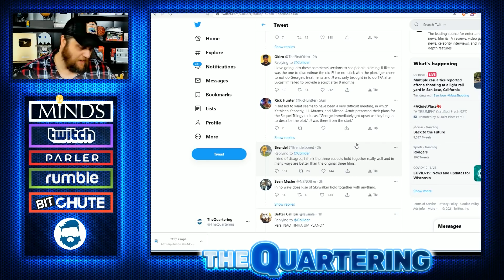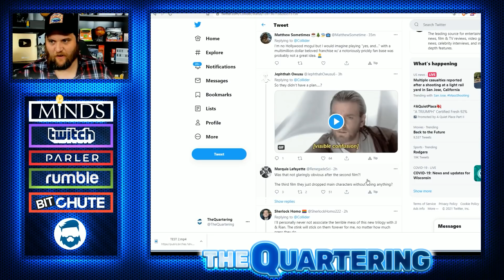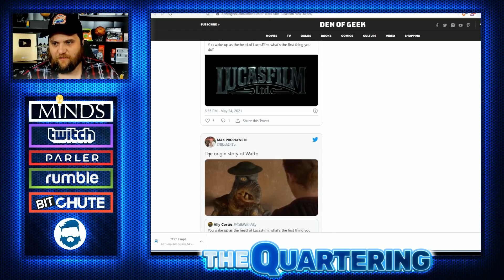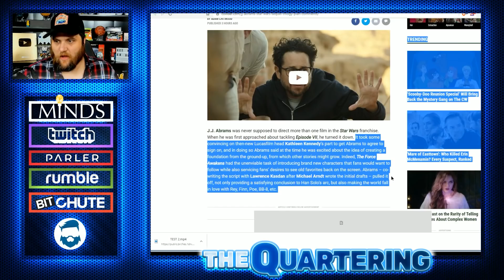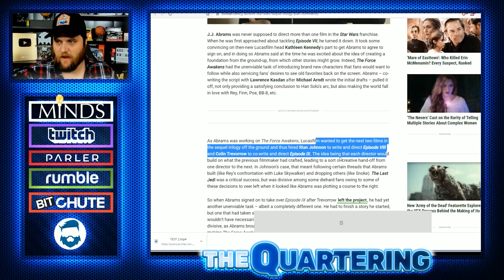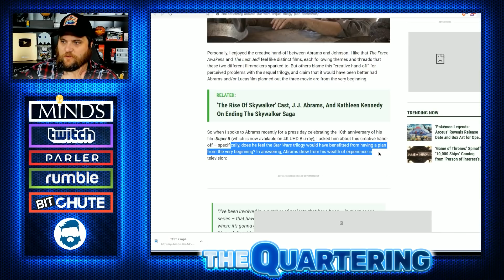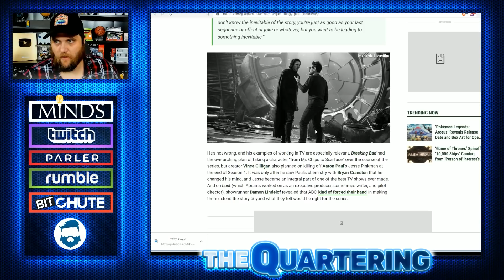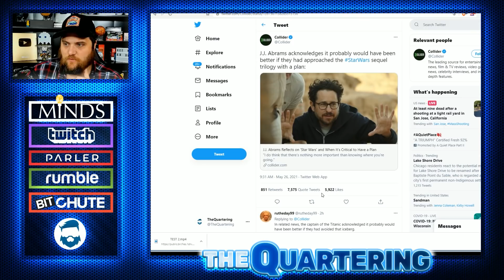Fire Kathleen Kennedy From Star Wars Right Now! J.J. Abrams ADMITS No Plan At All! Disney Failure!